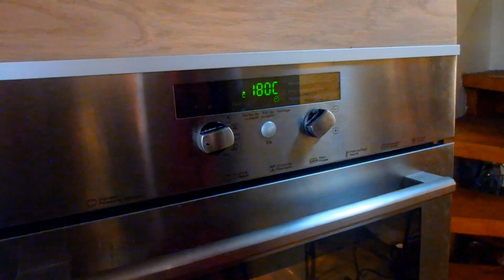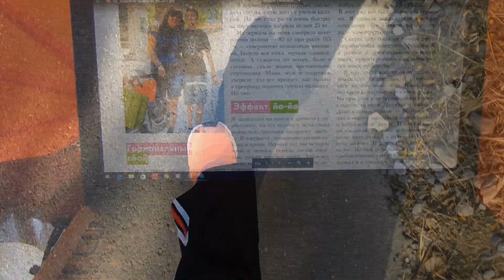ЕДА ДЛЯ ПОХУДЕНИЯ ✅ ВКУСНЫЕ РЕЦЕПТЫ ✅ ГОТОВИМ СРАЗУ НА НЕДЕЛЮ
ИНТЕРВАЛЬНОЕ ГОЛОДАНИЕ
ДИЕТА ДЮКАНА
РАЗГРУЗОЧНЫЕ ДИЕТЫ
СОВЕТЫ ФРАНЦУЗСКИХ ДИЕТОЛОГОВ,ЭНДОКРИНОЛОГОВ
КЕФИРНАЯ ДИЕТА